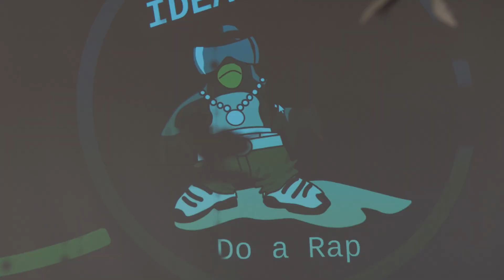Luci + Alex's Wedding Photo Slideshow at Tikitano in Estepona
Here is the photo slideshow for the stunning destination wedding of Lucinda and Alex. They married in September at Tikitano Beach Resort between Marbella and Estepona, and there was a strong wind, but the couple didn't let anything affect their happiness.